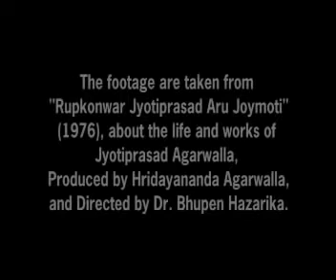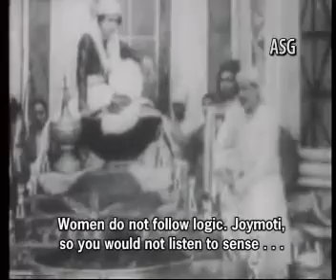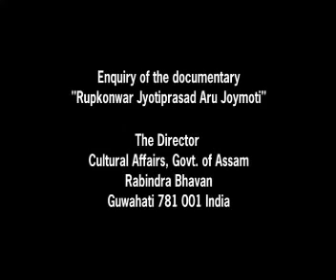Joymoti 1935 ‧ Historical drama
Borphukan, the Ahom king, tortures and kills Joymoti, a princess, to find the whereabouts of her husband Prince Gadapani. Her death leads people to revolt against the cruel king.